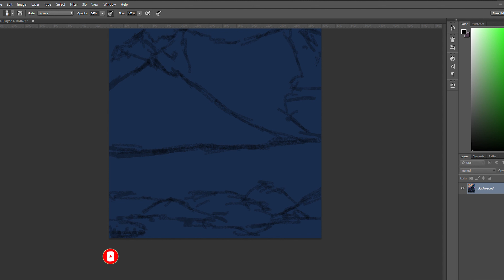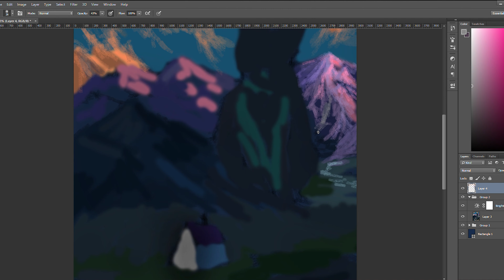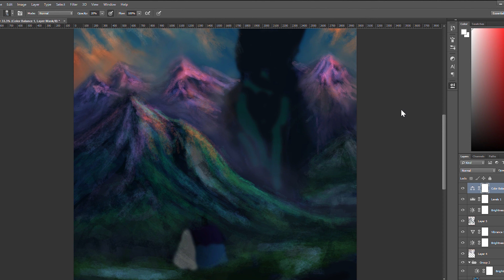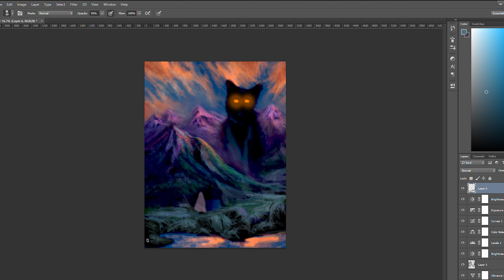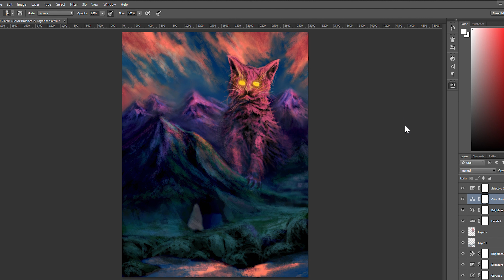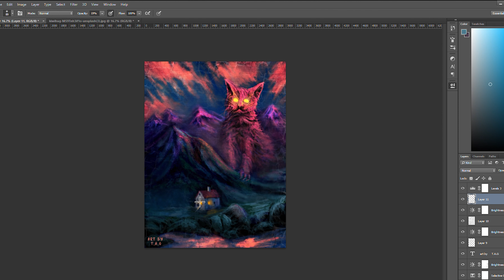The Yule Cat - Fantasy Speed Art | Photoshop Time Lapse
Creating a fantasy#SpeedArt video of my original artwork "The Yule Cat" made with Photoshop. The Time Lapse is inspired by the Yule Cat legend. Hope you enjoy it!

The Yule Cat is a huge and vicious cat who lurks about the snowy countryside during Christmas time (Yule) and eats people who have not received any new clothes to wear before Christmas Eve.

- Graphic Tablet - Genius pen tablet i405x
- Software - Adobe Photoshop CC